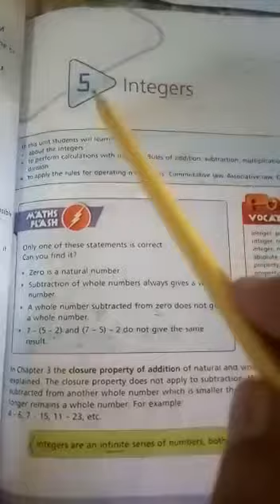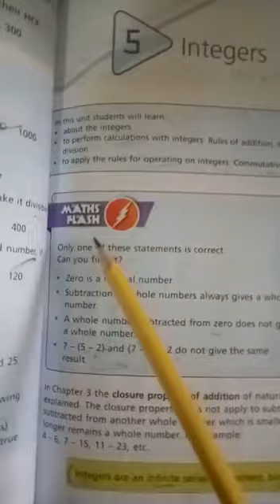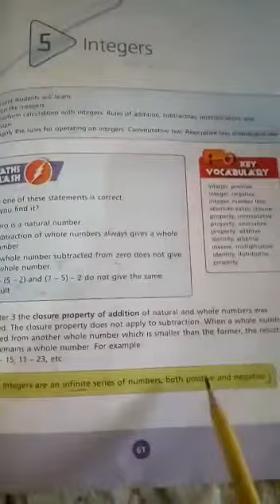Class 6 - Countdown - Lecture 4